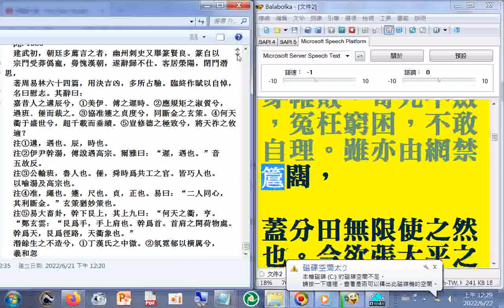...1346b（使用電腦報讀程式#Balabolka逐字唸，部分破音字讀音有誤，請見諒